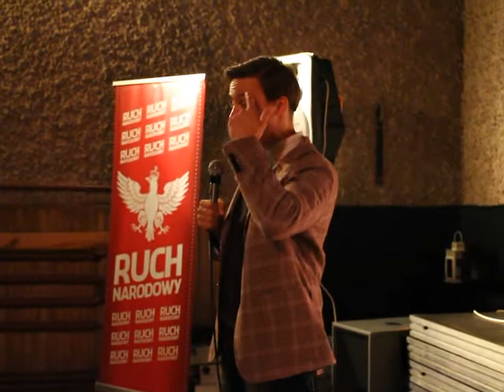Krzysztof Bosak Olsztynek 30.09.2018 r.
Spotkanie z  wiceprezesem Ruchu Narodowego RP Panem Krzysztofem Bosakiem, które odbyło się w Olsztynku dnia 30 września 2018 r.